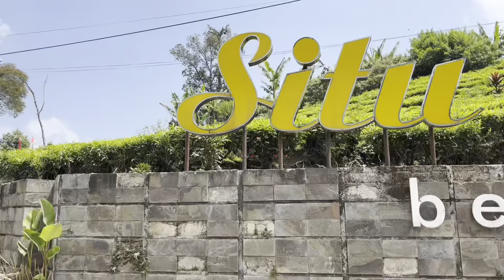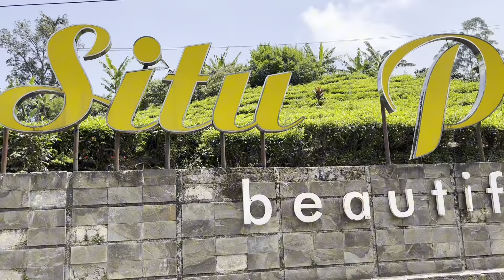Destinasi wisata Situ Patenggang yang menawarkan keindahan dan kesejukan di Bandung Selatan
Danau yang indah serta perbukitan hijau yang ditawarkan Situ Patenggang memang buat kita betah untuk tinggal di sini. Berjarak sekitat 50 km dari Bandung.